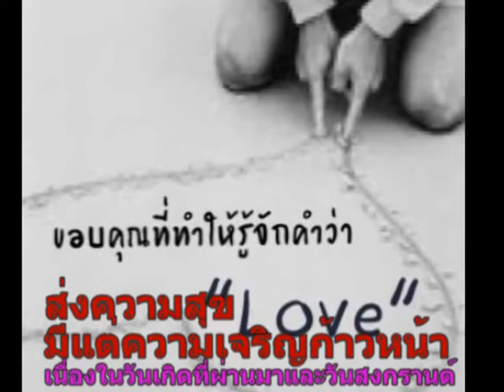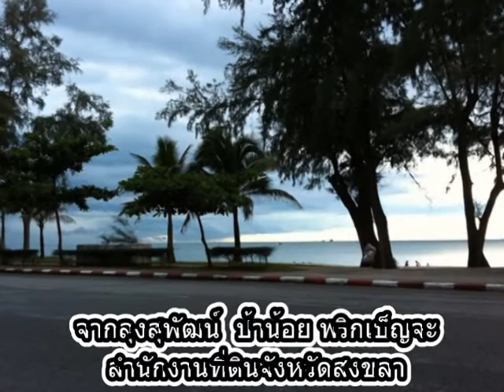ที่ดินจังหวัดสงขลา ชา.mpg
คิดถึงหลาน ๆ น้อง ๆ  และย่า  ปู่ ขอให้มีความสุขสบาย